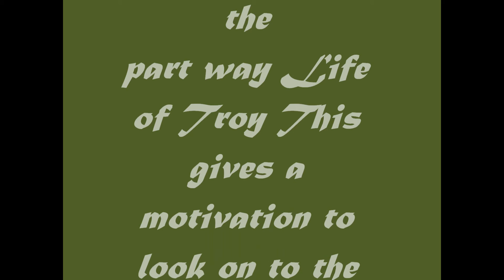part of way.wmv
The part way story of Troy Geovaunni Davidson